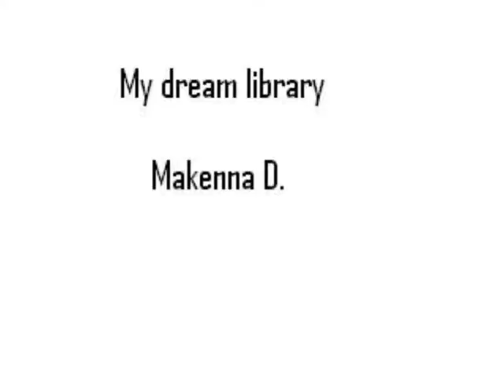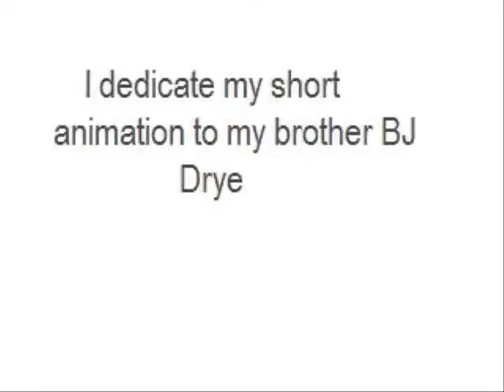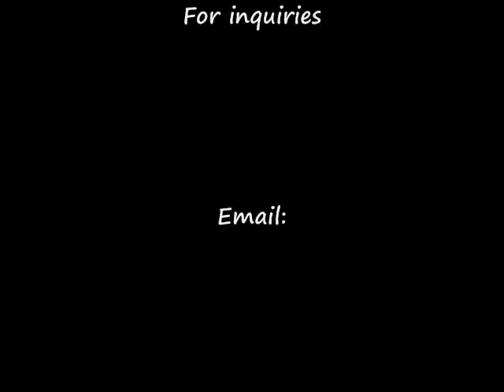Libraries of the Future G1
"Libraries of the Future!" is a collection of the original videos created by beginner children ages 10-14
in a 5 hour workshop series at Burlington Public Library (Part 1 of 4)